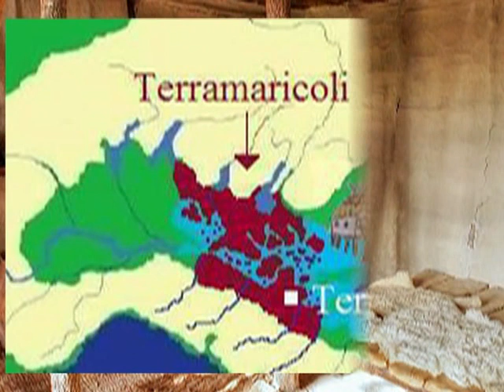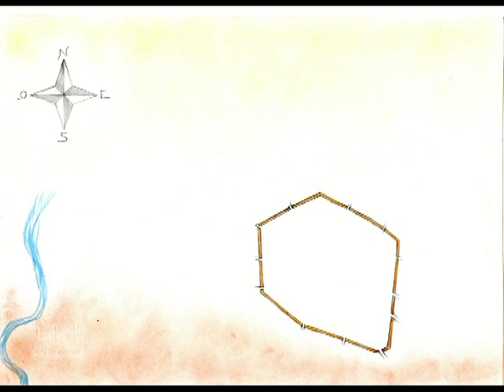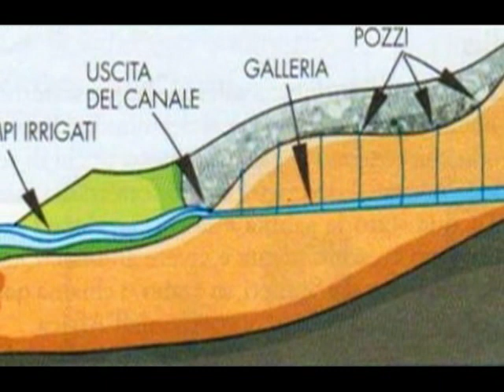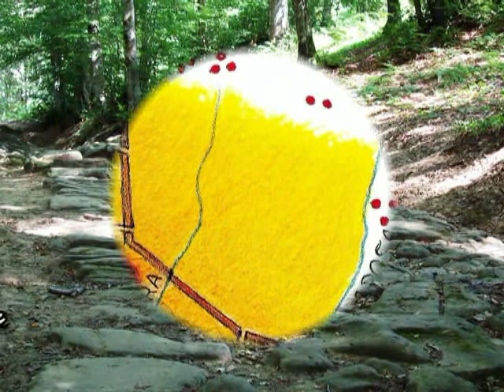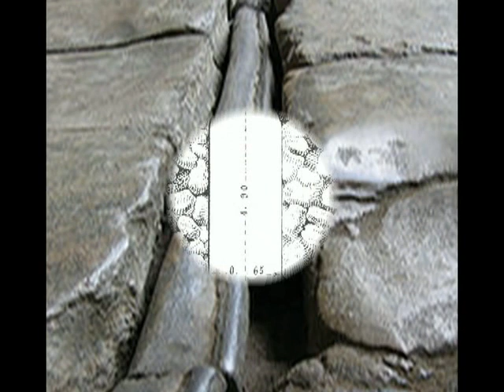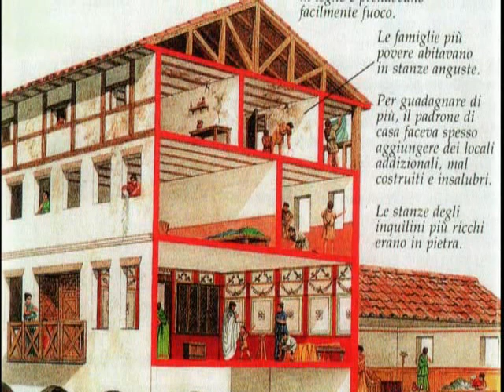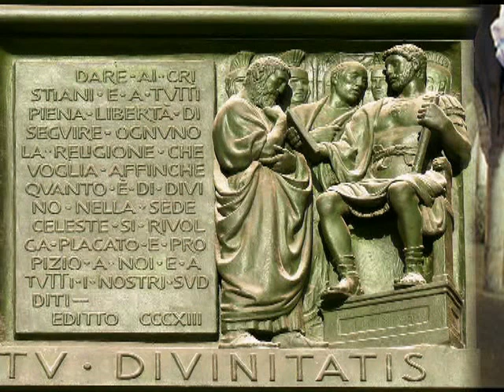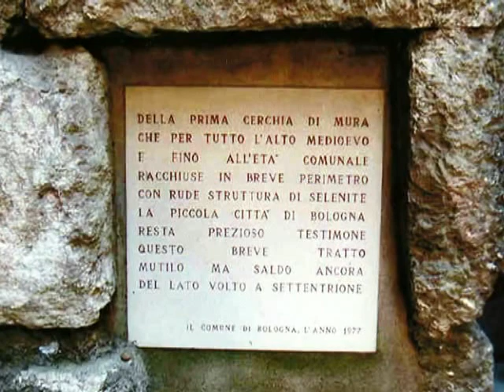Bologna e la sua storia 1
Lezione sulla storia di Bologna tenuta dal pittore Franco Spinelli.